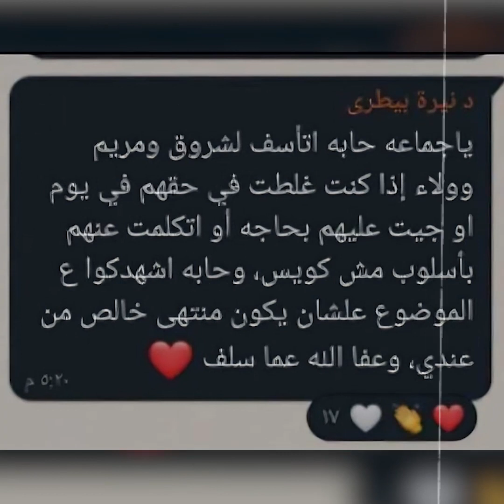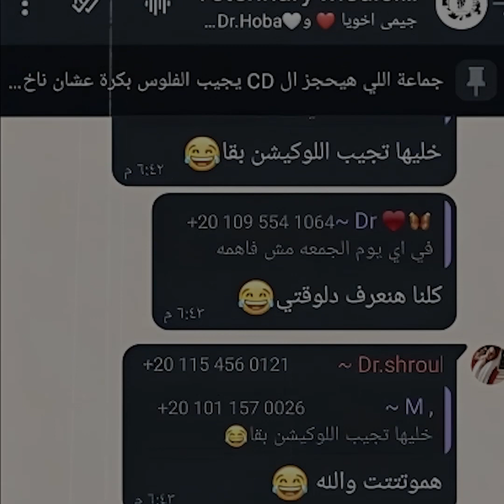صاحبتها صورتها وهي في الحمام وساومتها هي وصديقها.تفاصيل مثيرة في قضية طالبة جامعة العريش نيرة الزغبي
حلقة نستعرض خلالها ما حدث مع طالبة جامعة العريش.. وسبب إنهاء حياتها وإيه اللي عملته صاحبتها شروق معاها في سكن الجامعة..